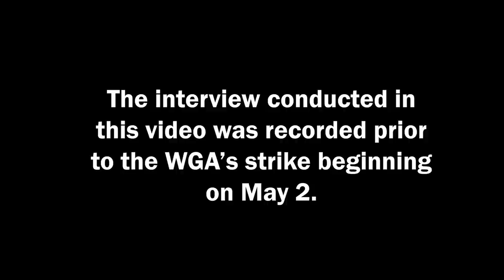'Shrinking': THR Presents Q&A With Jason Segel, Jessica Williams, Ted McGinley & More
The Hollywood Reporter's Seija Rankin sat down with Jason Segel, Jessica Williams, Ted McGinley, Lukita Maxwell, Luke Tennie, Michael Urie, Bill Lawrence and Brett Goldstein to discuss Shrinking in a THR Q&A powered by Vision Media.